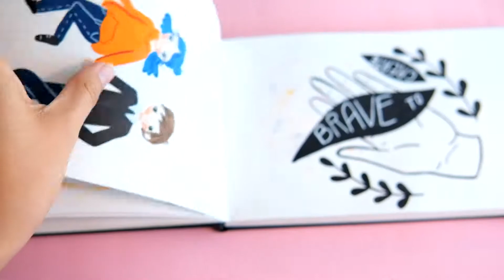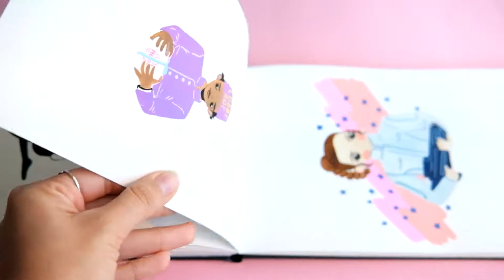Sketchbook Flip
Finished my 2nd complete sketchbook